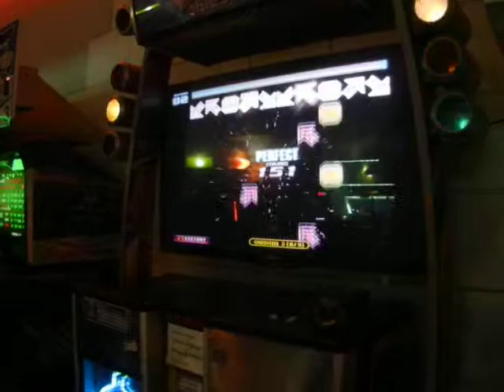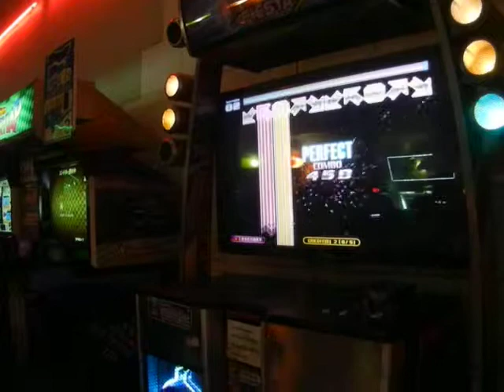(PIU Step Making Contest)Hi-G - Tribe Attacker Double Lvl17 (By Pato Garnica)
Stepchart: Tribe Attacker Double Lvl17.
Artist: Hi-G.
Stepmaker: Patricio Garnica (Mercenary).
Country: Argentina.

Weird double chart. It's very funny and the steps follow the percussion and those crazy sounds.